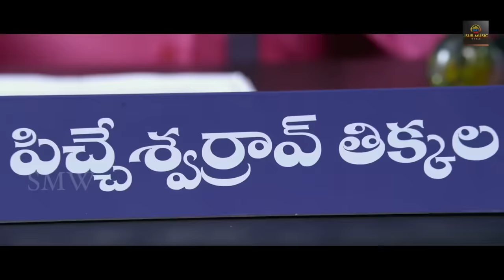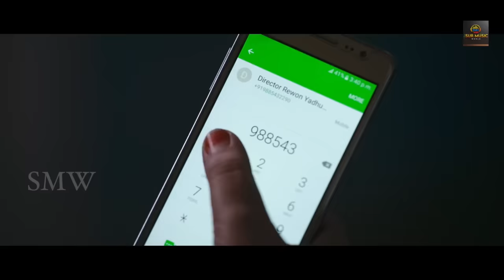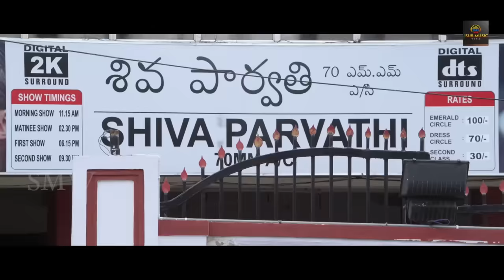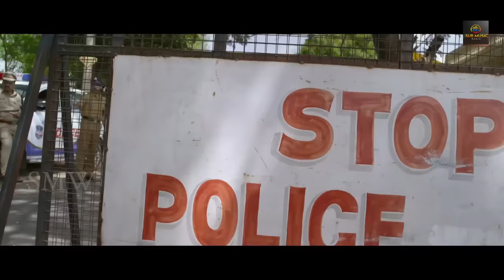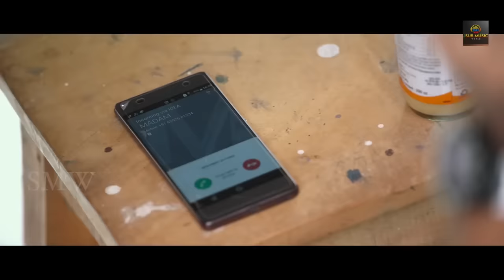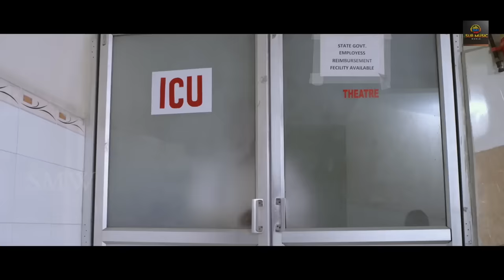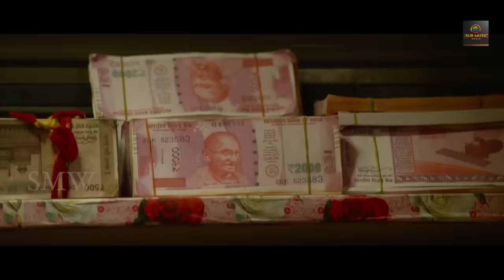Fake Lover | Telugu Hindi Dubbed Blockbuster Romantic Action Movie Full HD 1080p | Arjun Yagith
Movie : Fake Lover  ( Moodu Puvvulu Aaru Kayalu )
Banner : Smile Pictures
Presents By : Dr. Malle Srinivas Rao
Produced By : Surinder Yadav / Vabbina Venkata Rao
Direction : Ramaswamy
Starring : Arjun Yagith, Bharath Bandaru, Sowmya Venugopal,